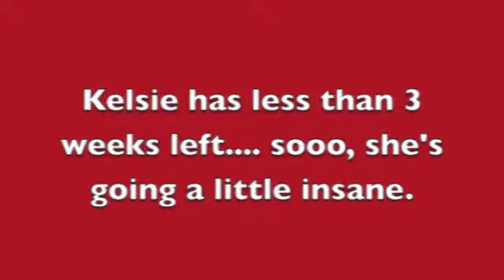DCP-Yes,I'm going insane.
Little less than 3 weeks! SO CLOSE!